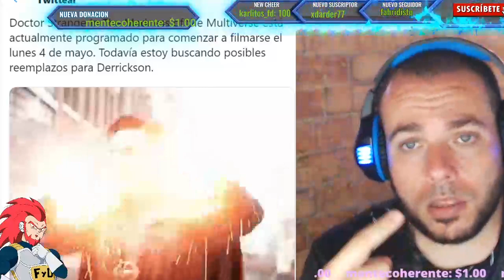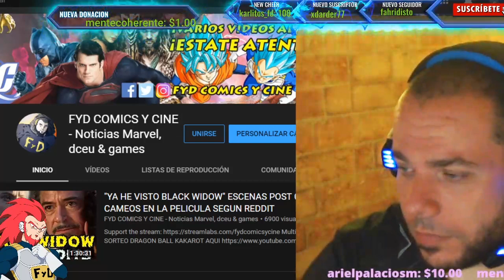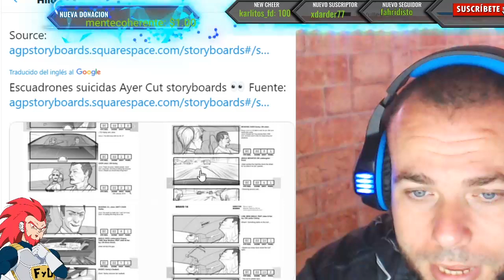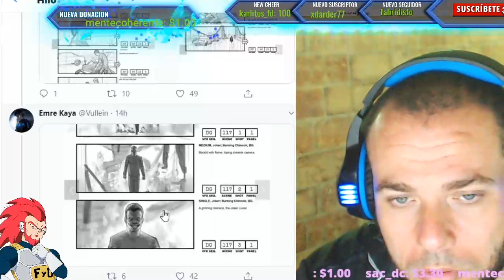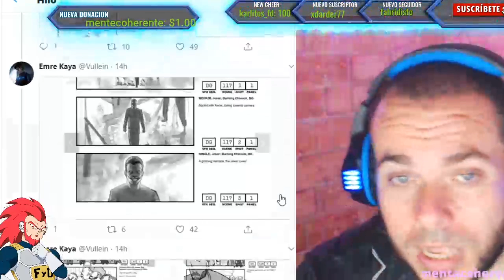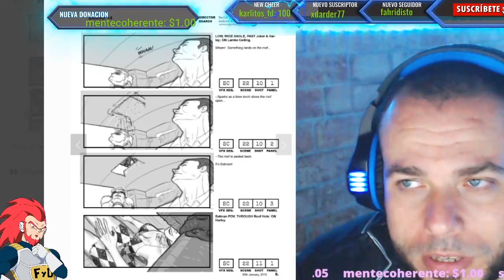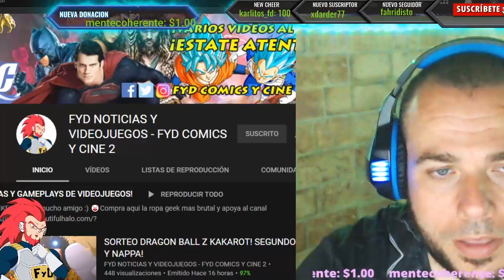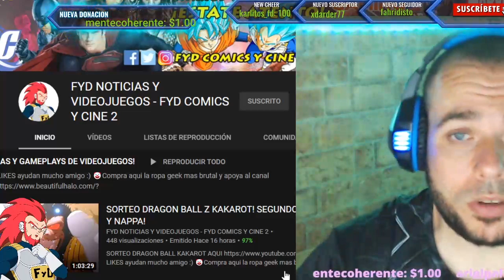DAVID AYER CUT STORYBOARDS DE SUICIDE SQUAD